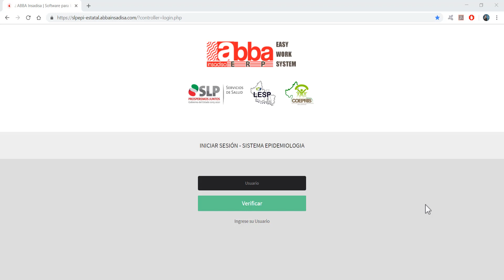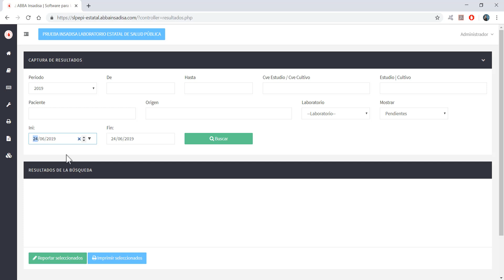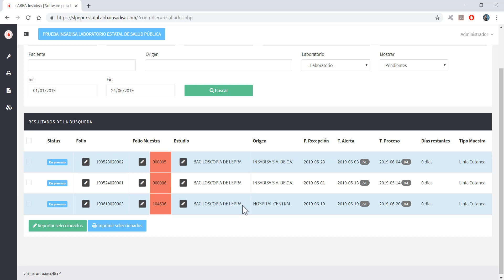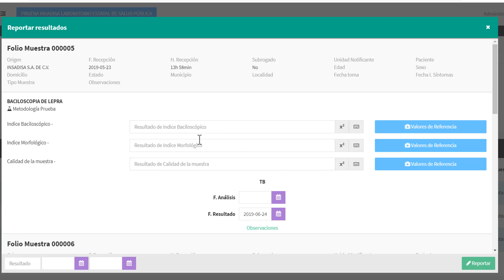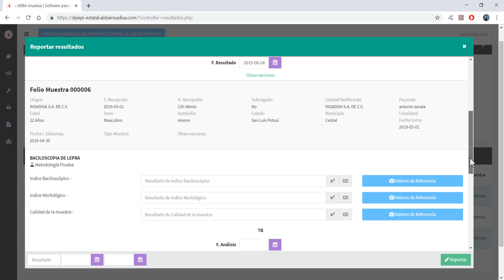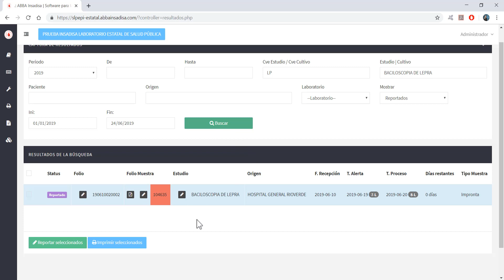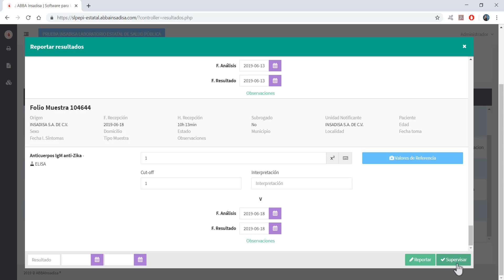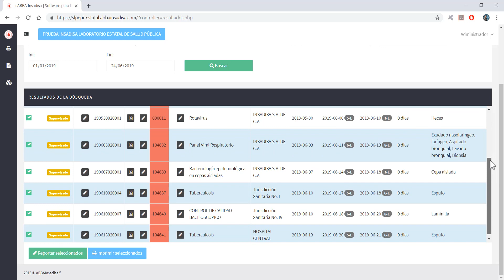Como reportar varias muestras a la vez.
En este vídeo se realizan ejemplos de como reportar, supervisar y validar varias muestras a la vez.